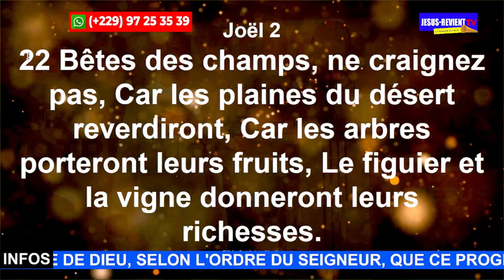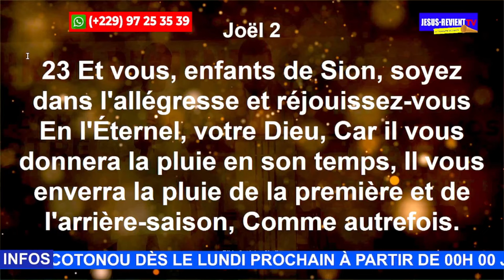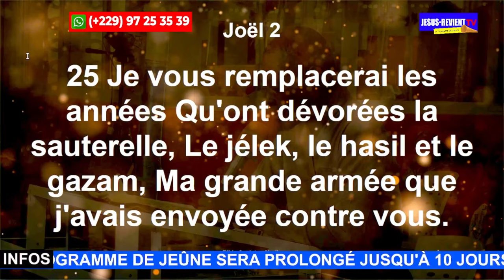🟥🗣GRANDES PROPHETIES SUR LE RÉVEIL/ PASTEUR APPOLOS / JESUS-REVIENT